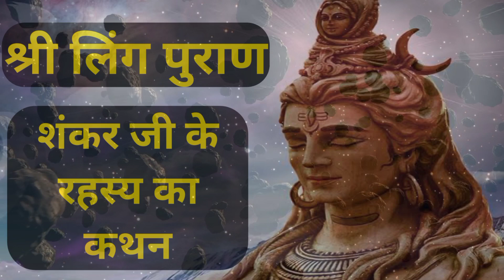||श्रीलिंग महापुराण_ShreeLing MahaPuraan||विभिन्न युगों में हुए व्यासजी तथा शंकरजी के रहस्य का कथन||